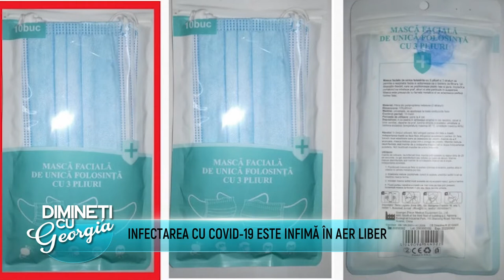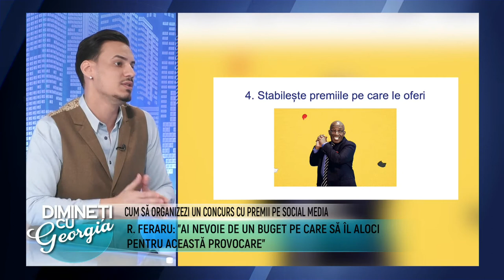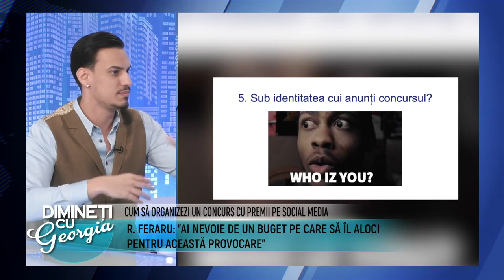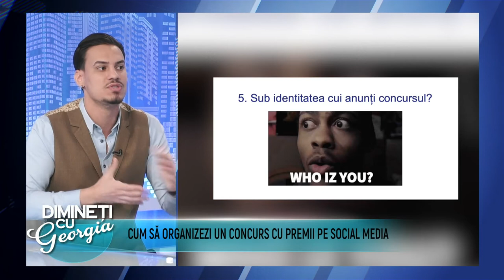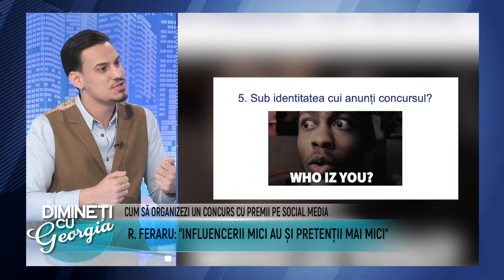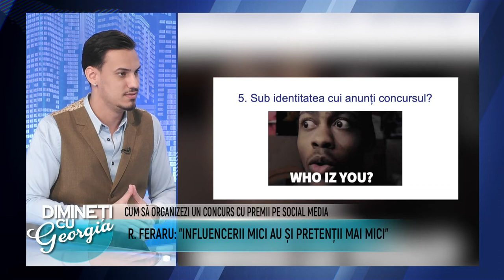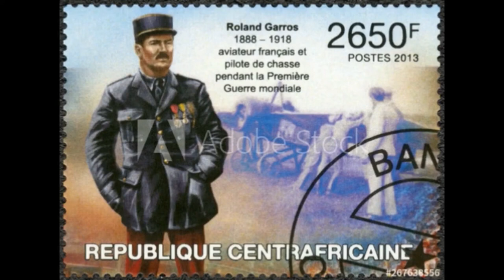Dimineti cu Georgia - 14 Aprilie 2021 - Partea 3 | Metropola TV